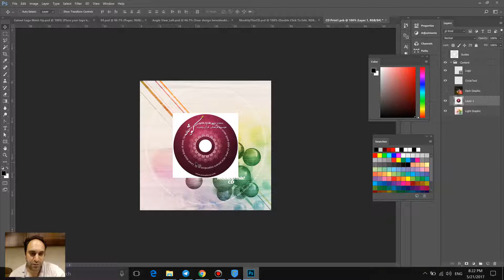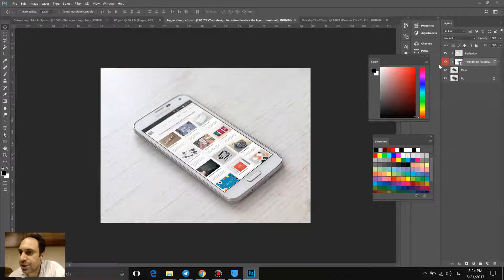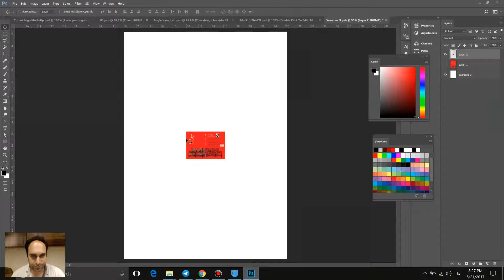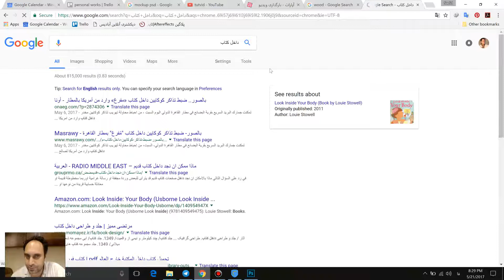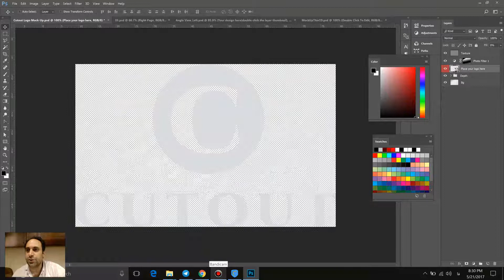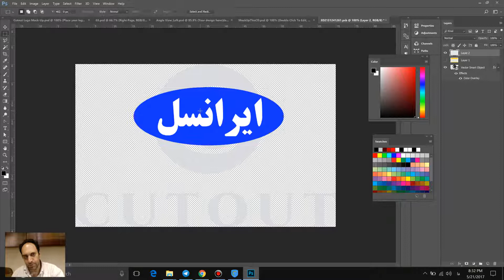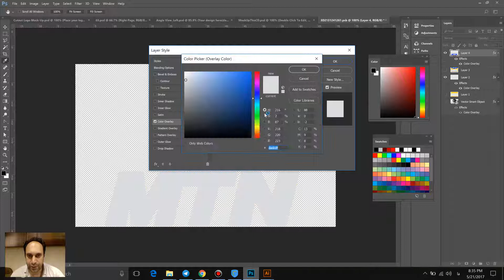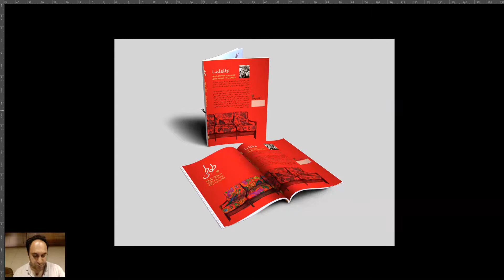3- موکاپ در پروژه های حرفه ای - آموزش mockup - سعید طوفانی